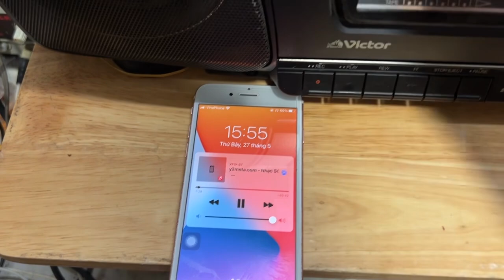Máy Cassette Victori Điện 100V Còn Quá Đẹp-Zin-AM-FM-Tape-AUX Tốt-CD Lỗi:$ 700K LH 939-396-480